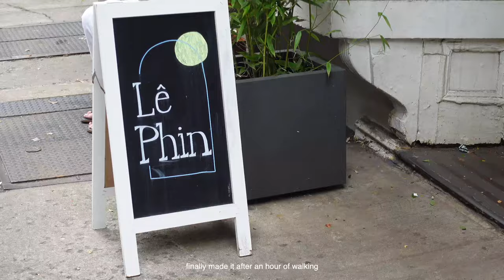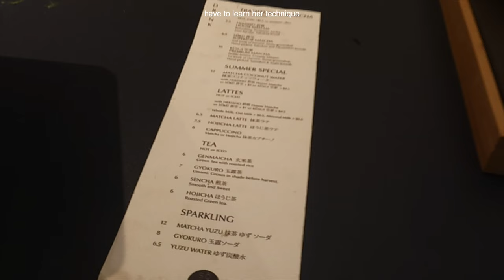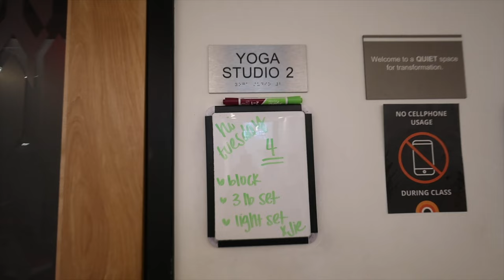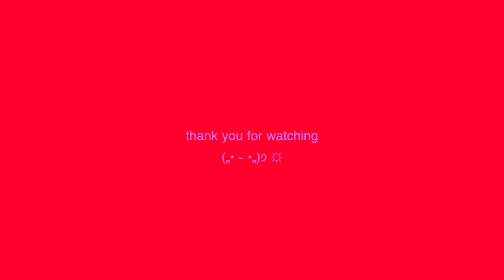end of summer in nyc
finally back in nyc ~ I had so much fun in california, but whenever I come back to this city I realize how convenient it is to be able to go everywhere I want by walking.

this is more of a chill and productive week for me before all the chaos of fashion week, but as I showed you guys in the video, there’s a giveaway!

grateful truly isn’t a big enough word to describe how I feel about each and every one of you, so here is how to enter:

[CLOSED]  @nailochanxx3441 the giveaway closes on 9/17/24 12pm EST & must be US based

2. comment a video you’d like to see next

I will announce the winner on my instagram